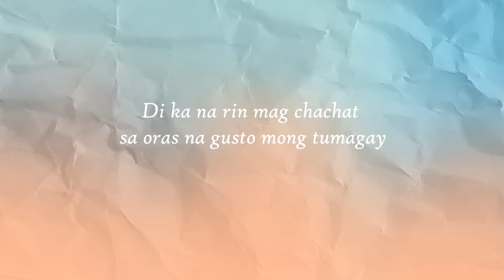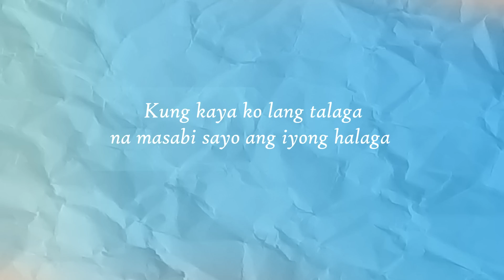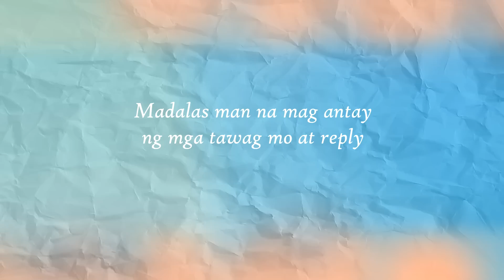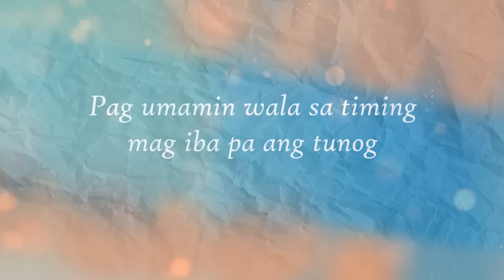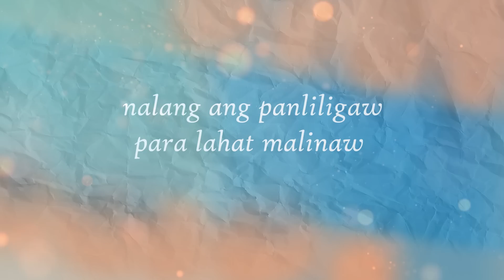Crakky - Wag Muna (featuring Soulstice) [Official Lyric Video]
A new single from Crakky entitled 'Wag Muna' featuring Soulstice
Produced by: MadFlowMusic
Lyrics Visuals by: Ericson Caseja